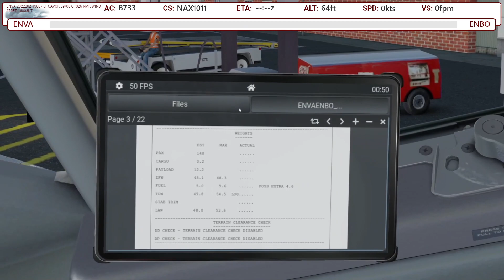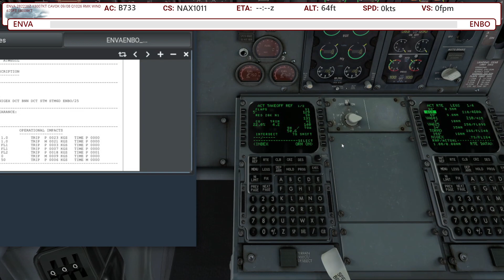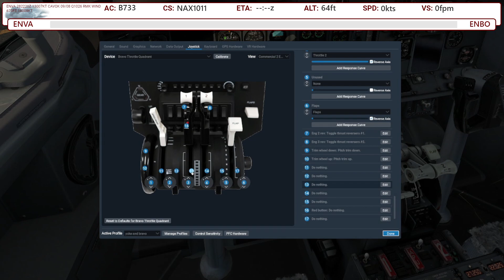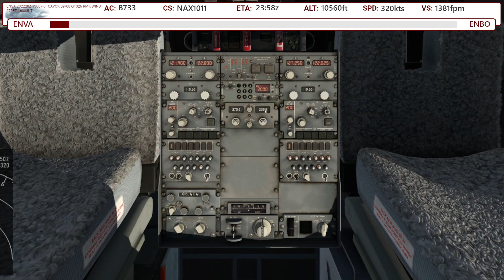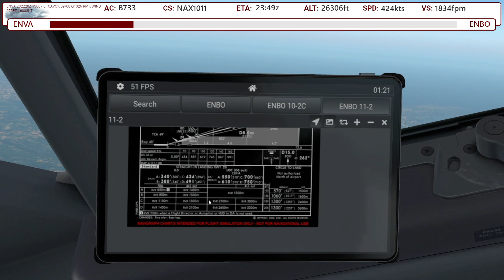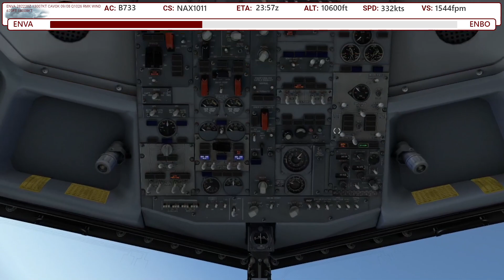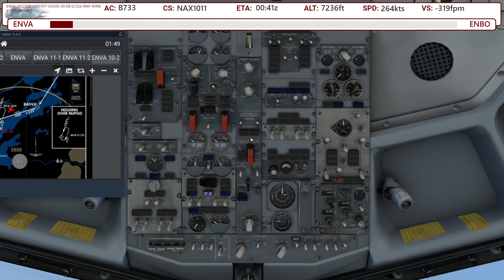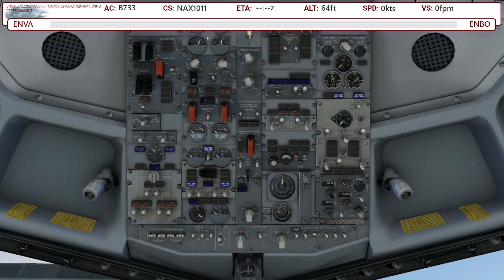Boeing 737-300 complete shutdown in flight.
Enroute from Trondheim to Bodø, IXEG 737-300 add-on totally craps itself when trying to modify fms speeds. Rebooted Gizmo and ended up cold and dark at FL300. Inflight restart and visual return to Trondheim.